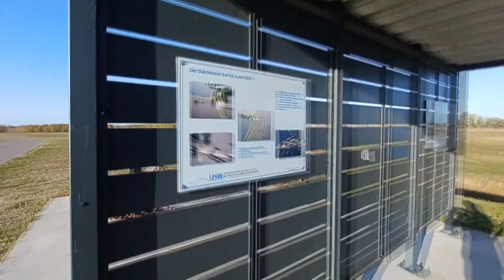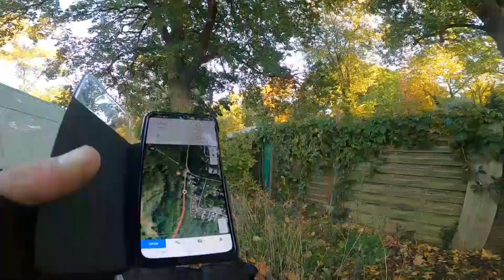Biketour: 170 Kilometer nach Berlin und die Polizei war auch dabei!